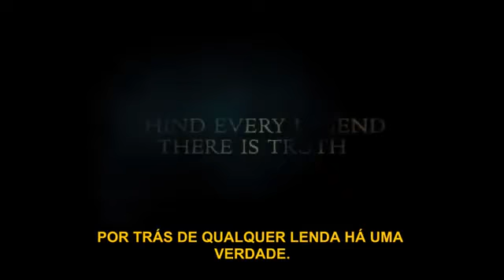OS INSTRUMENTOS MORTAIS - CIDADE DOS OSSOS: Trailer LEGENDADO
Clary Fray (Lilly Collins) presenciou um misterioso assassinato, mas ela não sabe o que fazer porque o corpo da vítima sumiu e parece que ninguém viu os envolvidos no crime. Para piorar a situação, sua mãe desapareceu sem deixar vestígios e agora ela precisa sair em busca dela em uma Nova Iorque diferente, repleta de demônios, magos, fadas, lobisomens, entre outros grupos igualmente fantásticos. Para ajudá-la, Fray conta com os amigos Simon (Robert Sheehan) e o caçador de demônios Jace Wayland (Jamie Campbell Bower), mas acaba se envolvendo também em uma complicada paixão.